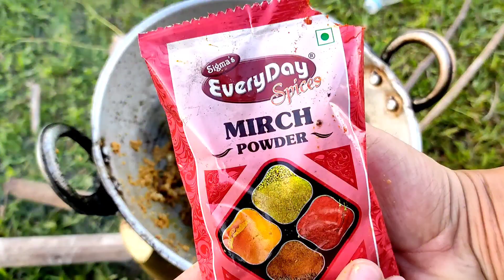Digging up crab from the ground /crab curry/catch and cook